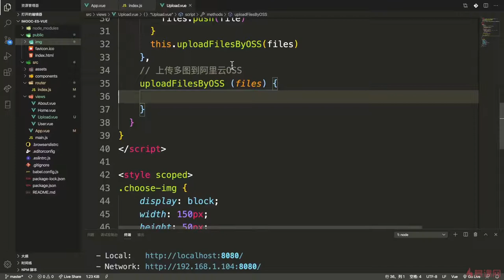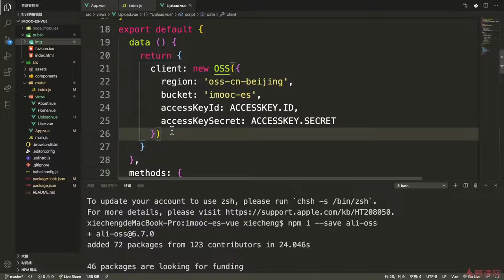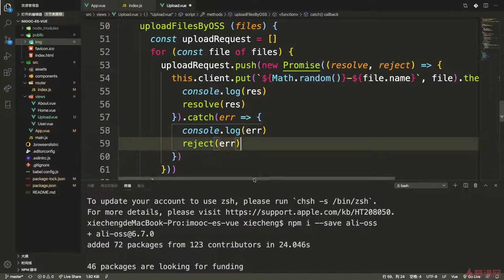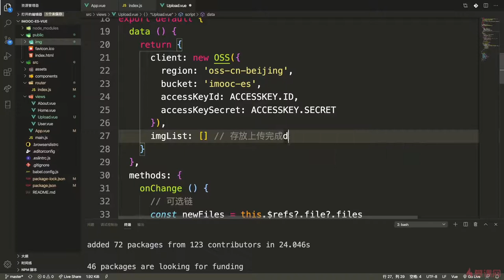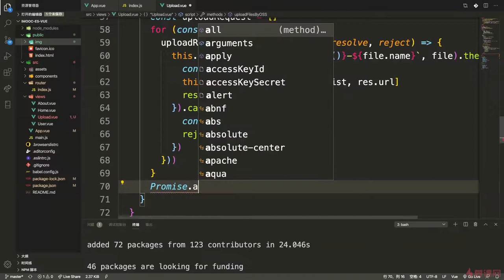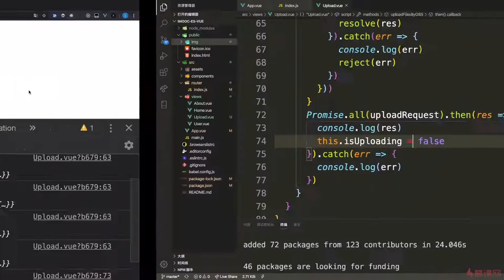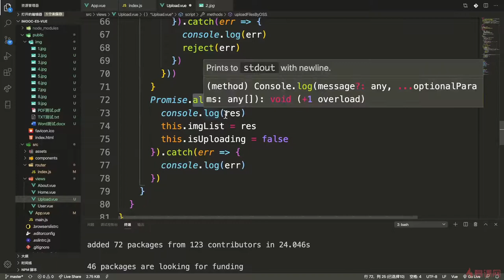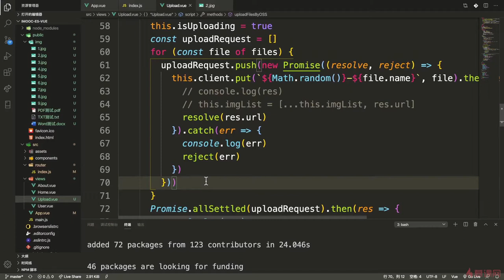10.5 异步操作多张图片上传云存储｜ES新特性在Vue实战中的应用｜从ES6到ES11JS全版本JavaScript语法详解